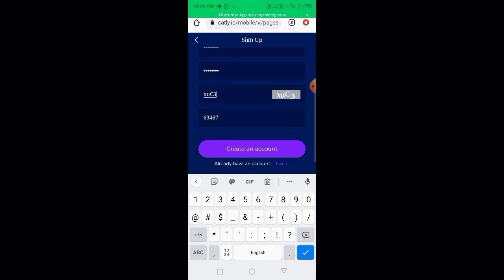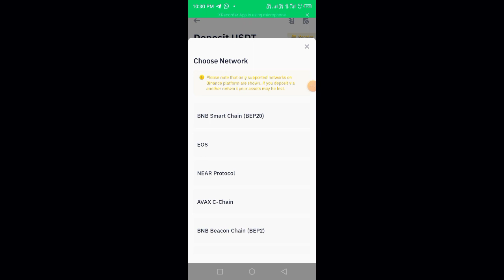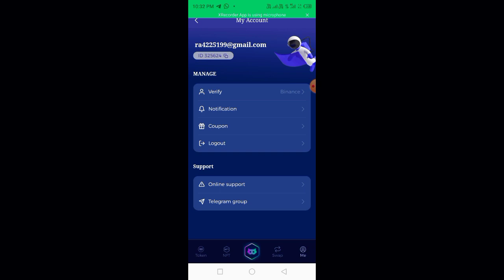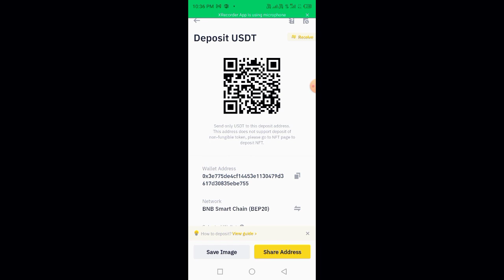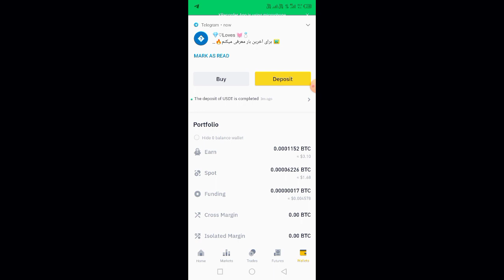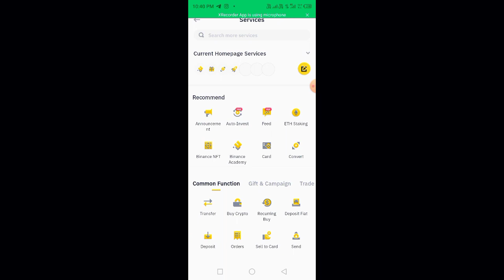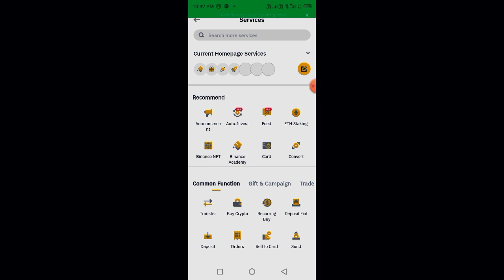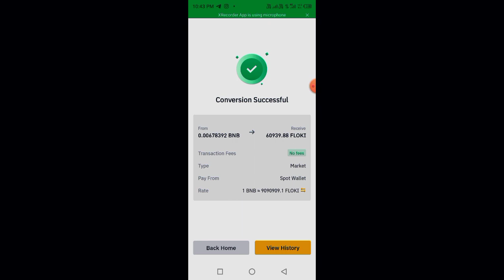Catly.io New Free Airdrop 500$ Earnings wabsite Free Claim Binance Wallet Withdrawal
BIG AIRDROP EVENT

Catly token x BINANCE 🔥
Free 500catly TOKEN

*Click link  or copy link paste in google
*Sign UP
*Open binance  search (USDT)
*Click deposit usdt(copy address)
*Paste in catly websit
*They will send small amount of USDt in your binance look for usdt amount they give paste in catly website without (zero) ex. See photos below
*That's it you can START staking your Catly token

1usdt = 250catly token

Stake to earn more 👌

DONT miss this BIG opportunity 🔥🔥🔥